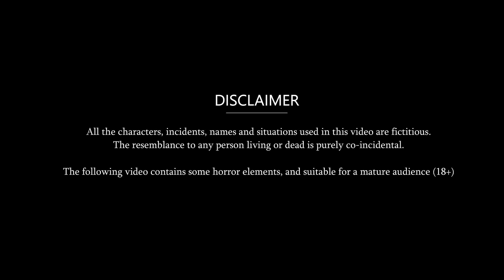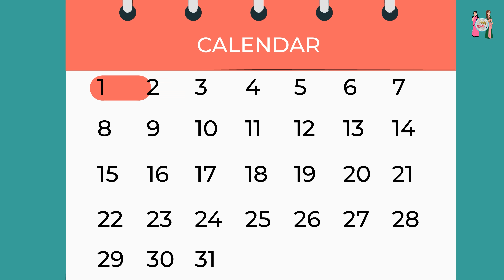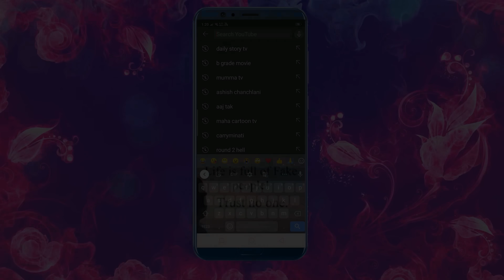ठंड में गरीब का अनोखा Heater | Hindi Kahaniya | StoryTime | Hindi Moral Stories